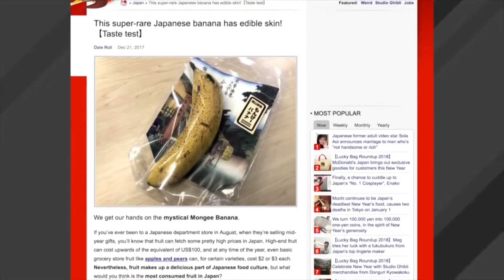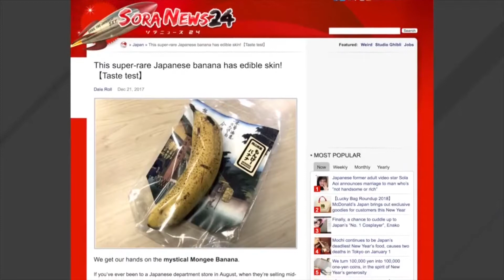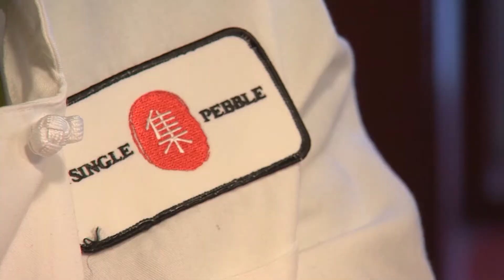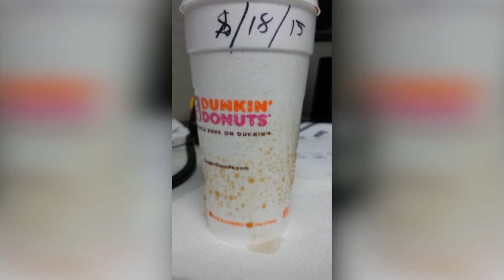VIETV FEATURED NEWS 07 FEB 2018 PART 02